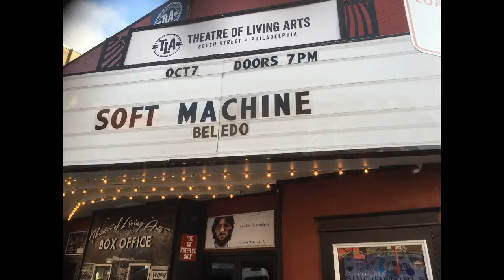John Etheridge interview on Buster's Virtual Jazz Club #01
Live streaming every Friday with some of the UK's finest jazz musicians. I'll be playing records, videos and chatting with them about their various musical projects. Entertaining, enlightening and inspiring I hope these interviews will help more people to enjoy this great music.

and you will be emailed a FREE invitation link each week.

For more information about the artist featured in this show please

If you play an instrument and are interested in learning to play jazz please check out my weekly online workshops (suitable for beginner to intermediate players on any instrument).

My "Beginner Jazz Soloing" series of jazz improvisation books for saxophone, clarinet, trumpet, flute and violin are available worldwide in print from Amazon and for immediate download on Kindle.